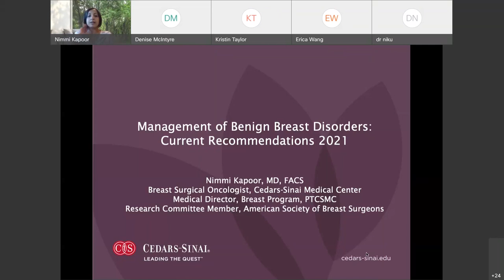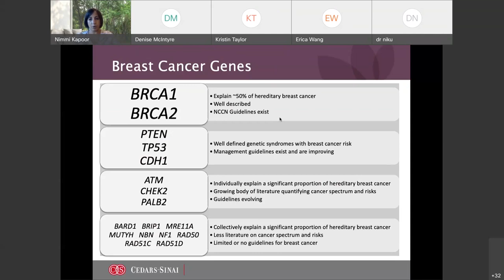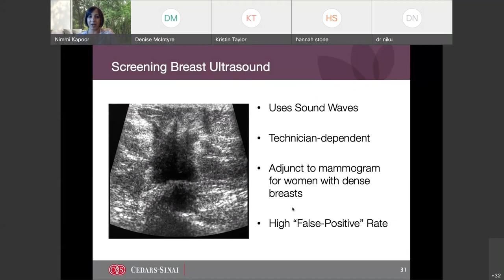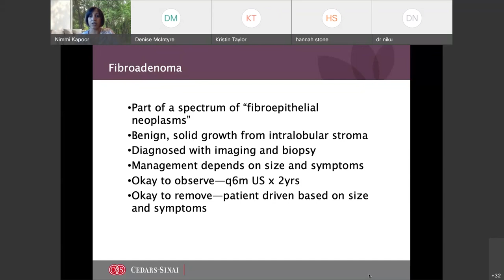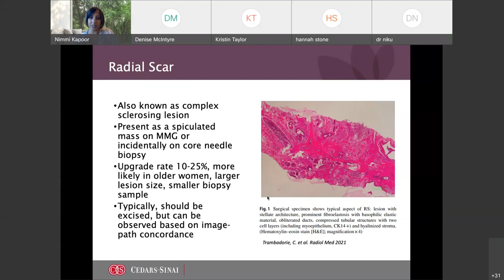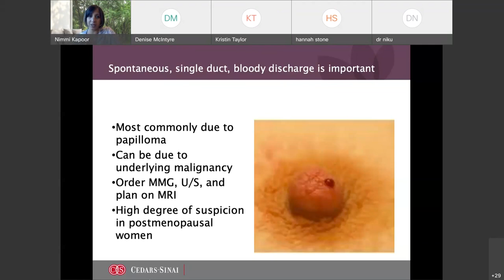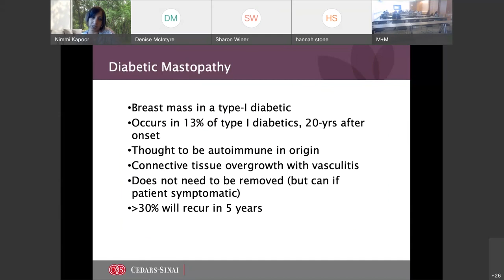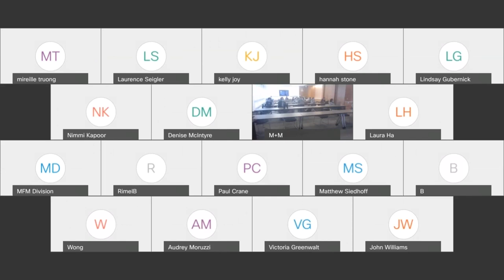“Management of Benign Breast Disorders: Current Recommendations 2021” - Dr. Nimmi Kapoor, 2021-09